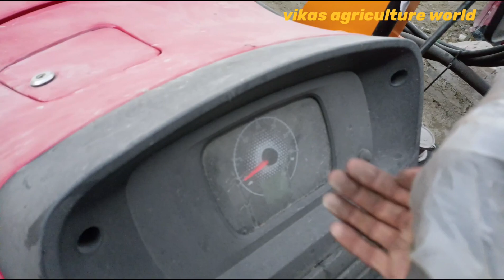JCB का 35.5लाख दाम सुनकर सपना पूरा न होने पर अब देर क्यों घर लाये 16.5लाख मे jcb +ट्रेक्टर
ट्रेक्टर बैको लोडर jcb से आधे दाम मे घर ले जाए अर्जुन 605 नोवो नं 1